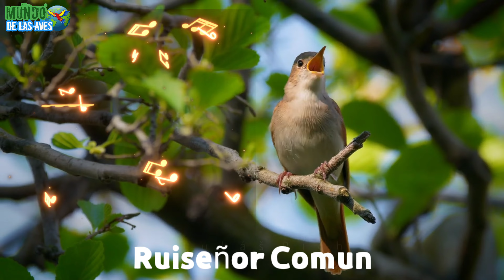"Duelo de Cantos" Ruiseñor de Japón VS Ruiseñor Común ¿Quien Ganará?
Canto del Ruiseño comun contra el canto del Ruiseñor de japon, duelo de grandes cantantes.
El Ruiseñor comun Es un ave migratoria insectívora que habita en los bosques de Europa y de Asia, su nombre cientifico es: Luscinia megarhynchos. es bien conocido por su fuerte y hermoso canto, con un registro de silbidos, borboteos y otros sonidos. Aunque también canta durante el día, tiene el hábito poco común de cantar hasta bien entrada la noche. El rasgo más típico de su canto es un silbido crescendo fuerte. La potencia, variedad y constancia de su canto lo hace perfectamente reconocible diferenciándolos de otros tipos de aves.
En lo que respecta al Ruiseñor de Japon Esta especie es muy apreciada por los amantes de las aves del mundo entero debido a que el macho posee un maravilloso canto equiparable al del ruiseñor común, además poseen unos vibrantes colores a diferencia del ruiseñor comun, donde tiene un plumaje marron mas discreto.
Conoce sus cantos de estas dos hermosas aves en un bonito enfrentamiento, y VOTA POR TU AVE CANTORA FAVORITA
TEMAS SIMILARES
canto del ruiseñor
Ruiseñor cantando en la naturaleza
Tipos de ruiseñor
Sonido de ruiseñor
canto de aves
⭐⭐🎈🎈 Bienvenidos al Canal: "EL MUNDO DE LAS AVES" 🎈🎈🎈 ⭐⭐
0:00 Ruiseñor comun contra Ruiseñor de japon
0:45 Datos del Ruiseñor Comun y Ruiseñor de Japon
1:34 Apariencia de Ambos Ruiseñores
2:09 ¿Cual es el Ruiseñor mas Bonito?
2:28 Canto del Ruiseñor comun
3:12 Canto del Ruiseñor de Japon
3:40 VOTA por tu Ruiseñor Favorito
4:32 Son encerrados por su canto
5:01 Disfruta a las aves en la naturaleza
5:11 ¿Cual fue tu Ave favorita?